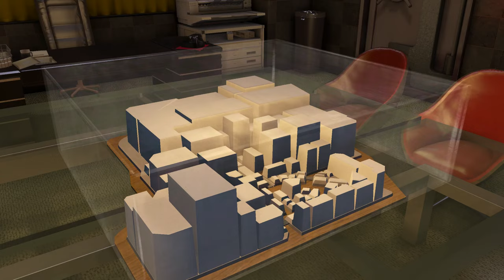Let's Play Yakuza 0 | Part 26 - A Watery Investment | Blind Gameplay Walkthrough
In Part 26 of this blind Yakuza 0 gameplay walkthrough on the Xbox Series X we go to meet the Pleasure King before learning about a great investment opportunity.

Description:

Yakuza 0 is an action-adventure game developed by Ryu Ga Gotoku Studio and published by Sega. It is the sixth released entry in the Yakuza series and a prequel to the original game. It was released for PlayStation 3 and PlayStation 4 in Japan in March 2015, and in North America and Europe for PlayStation 4 in January 2017. It was released on Windows on 1 August 2018 and on Xbox One on 26 February 2020. Set in late 1988 during Japan's bubble era, and seventeen years before the events of the first game, the story follows Kazuma Kiryu and Goro Majima as they get embroiled in a conflict between various Yakuza factions for control of a patch of land known as the "Empty Lot".

The game received generally favorable reviews from critics, and is largely responsible for the franchise's rise in popularity and sales in the West, the series being deemed obscure beforehand. Yakuza 0 was followed up by a remake of the original game, Yakuza Kiwami, the next chronological installment of the series.

Yakuza 0 is an action-adventure game set in an open world environment and played from a third-person perspective. The game takes place from December 1988 to January 1989, in Kamurochō and Sotenbori, fictionalized recreations of Tokyo's Kabukichō and Osaka's Dōtonbori areas respectively. The player controls series protagonist Kazuma Kiryu and recurring character Goro Majima, alternating between the two at predetermined points during the story.

Players can freely walk around Kamurochō and Sotenbori, interacting with people they meet to trigger side-quests, battling enemies who attack them on the street, or playing several minigames, including fully playable versions of Sega arcade games such as Out Run, Super Hang-On, Space Harrier, and Fantasy Zone. Completing certain objectives, such as eating every dish at a restaurant or reaching a target score in a minigame, will also grant the player special Completion Point currency; these Completion Points can be spent at a shrine to receive additional bonuses, such as special items or character upgrades.

The character leveling system is similar to the system from Ryu ga Gotoku Ishin!, with abilities bought off of a skill tree that is gradually unlocked during the game. Instead of using experience points to buy skills, the player uses money acquired from fights or side activities. Money is more liberally awarded in Yakuza 0 than in previous entries, with every heavy attack causing enemies to drop cash. Because of this, items, including healing items, in shopping centres are generally more expensive. The player can lose their money if they encounter a special enemy called Mr. Shakedown, who are more aggressive than the average street enemy. If the player is beaten, they will lose all their cash, but can beat the enemy again to earn back their money and extra.

Kiryu and Majima also have side businesses that they run during the game to farm money: Kiryu invests in real estate in Kamurochō, while Majima runs a cabaret club in Sotenbori. Completing side-quests will often result in characters they meet offering to help with side businesses, allowing players to more easily and quickly progress. Progressing in side business sequences or training with specific masters will unlock additional abilities for purchase on the characters' skill trees.

A major innovation of Yakuza 0 is the addition of multiple fighting styles for both Kiryu and Majima that can be switched in the middle of battle. Kiryu utilizes the balanced Brawler style, similar to that of previous entries; the powerful but slow Beast style, which allows him to use heavy weapons; and the fast boxing-based Rush style, which emphasizes mobility. Conversely, Majima uses the balanced Thug style; the weapons-oriented Slugger style, primarily focused around a baseball bat; and the capoeira-based Breaker style.